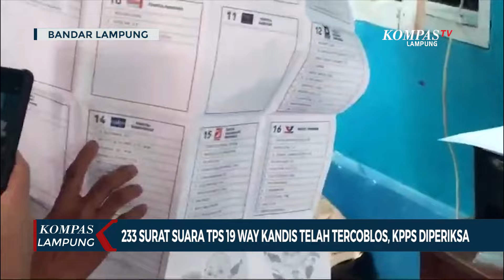Temukan 233 Surat Suara Tercoblos, Pihak KPPS Diperiksa Gakkumdu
LAMPUNG, KOMPAS.TV - Surat suara 2 calon Dewan Perwakilan Daerah Kota Bandar Lampung dan Dewan Perwakilan Daerah Provinsi Lampung ditemukan telah tercoblos sebanyak  233  lembar di TPS 19 Way Kandis Kecamatan Tanjung Senang Bandar Lampung.

Baca Juga Dugaan Ratusan Surat Suara di TPS 19 Way Kandis Telah Tercoblos di

Pasca terjadinya hal tersebut pihak gakkumdu lakukan pemeriksaan terhadap KPPS.

Abu Salim Ketua Kelompok Pemungutan Surat Suara 19 Way Kandis Bandar Lampung menyampaikan pasca penemuan surat suara yang telah tercoblos pihak KPPS setempat memberhentikan pemungutan suara di lokasi.

Menyikapi hal tersebut pihak Gakkumdu Bandar Lampung Oddy Marsa mengatakan pihaknya akan melakukan pemeriksaan terhadap seluruh KPPS yang berada di lokasi TPS 19 Way Kandis tempat terjadi tercoblos surat suara serta jika hasil pemeriksaan nanti sanksi nya pidana maksimal 4 tahun penjara.

Selanjutnya seluruh logistik pemilu yang berada ditempat pemungutan suara atau TPS 19 Way Kandis dibawa oleh petugas kantor kelurahan setempat.